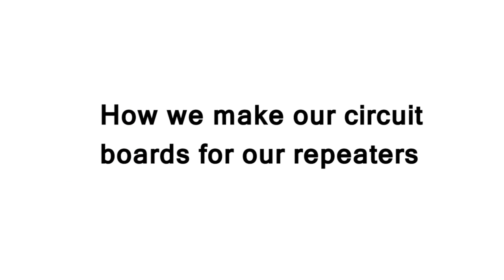How to make a mobile phone signal booster!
Here you will see a chip placing machine running and placing components.
The circuits boards produced are used for mobile signal amplifiers. Typically used if you have a poor mobile signal in your house and you want to get a signal indoors.